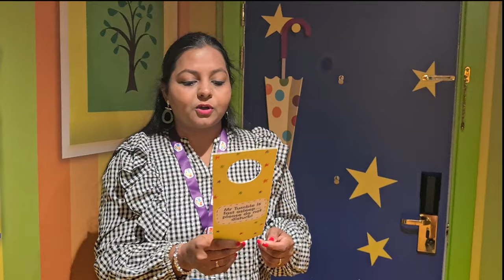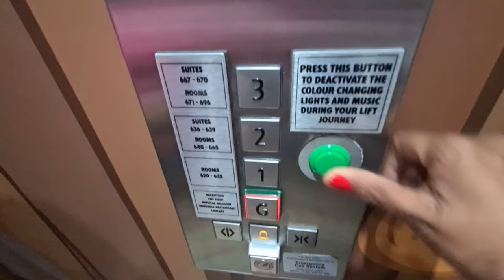CBEEBIES LAND HOTEL | ROOM TOUR | BEST THEMED HOTEL IN UK | LONDON HOTEL ROOM TOUR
CBEEBIES LAND HOTEL | HOTEL ROOM TOUR | BEST THEMED HOTEL IN UK | LONDON HOTEL ROOM TOUR